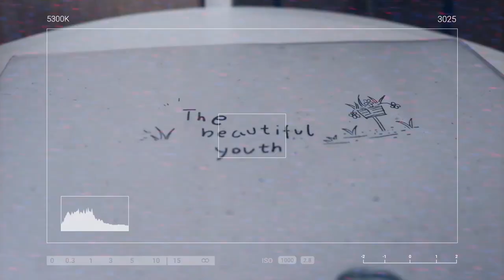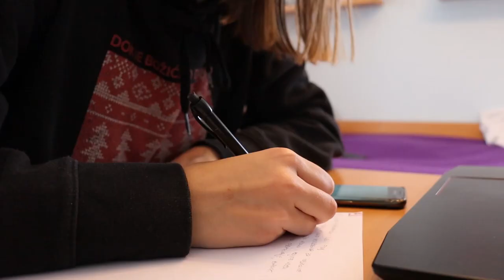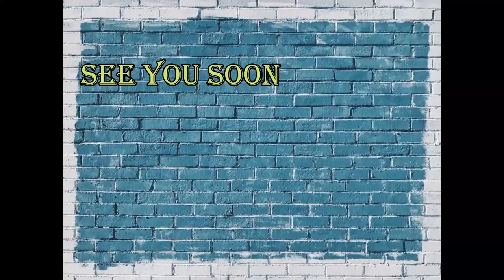a REAL day in my life | Lucija Zekanović